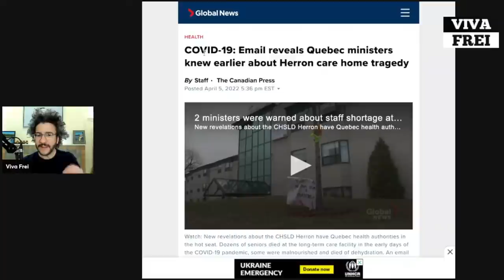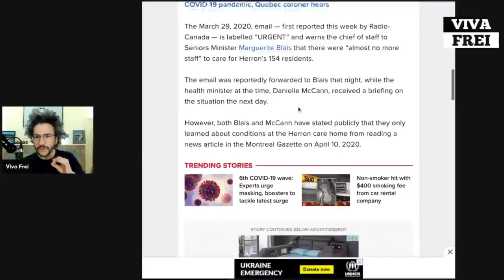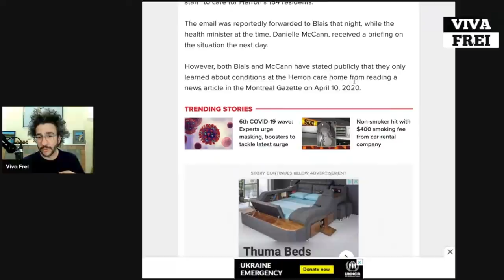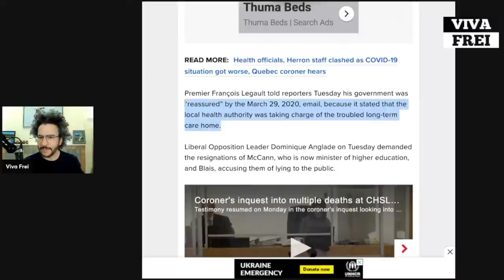Francois Legault & Quebec's DEBACLE of a Covid Response - Herron Report Explained - Viva Frei Vlawg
That's
Viva
Barnes
Law
DOT
Locals
DOT
Com